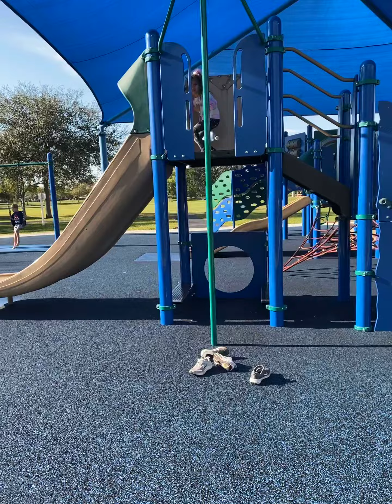BEST KIDS PARKS IN FLORIDA HERITAGE PARK